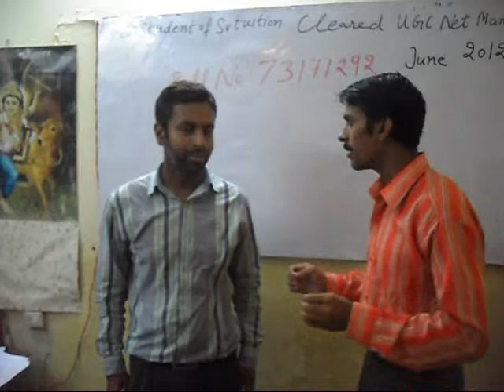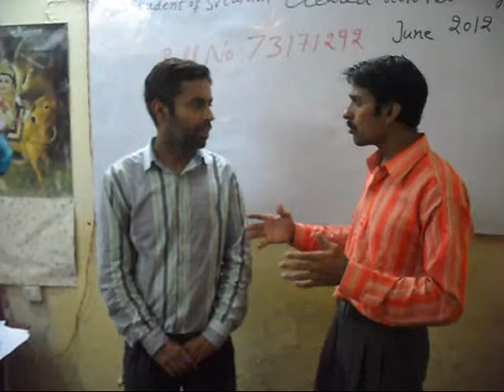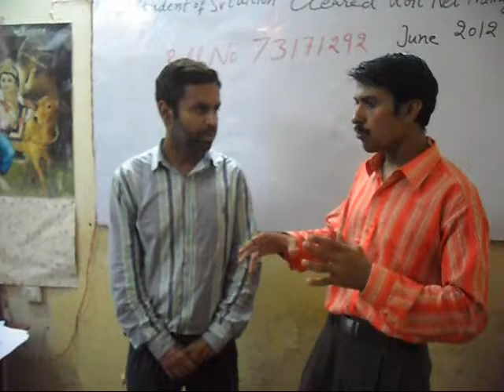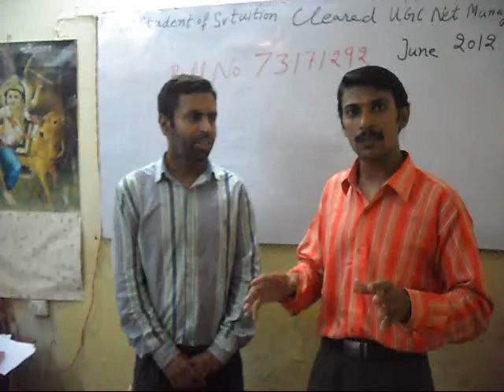My MBA Student Cleared UGC NET - June 2012 in First Attempt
Today, I got one best reward for my education. One of my MBA student cleared UGC NET - June 2012 in first attempt in management subject. His roll no. is 73171292. I taught him accounting, HR, marketing, economics, project management and other MBA Subjects like I teach you in this svtuition channel. To clear UGC NET exam. is necessary for becoming Govt. Lecturer in India. If you want to study the UGC NET through Svtuition, we have made the video resource, find your topic and study